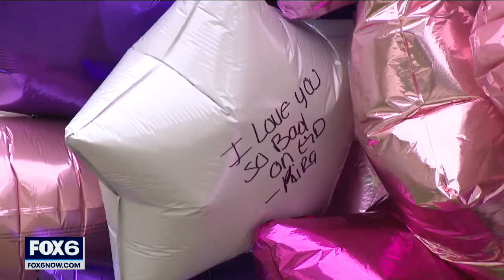Terry Jackson arrested in Chicago; accused in Brittany Booker homicide | FOX6 News Milwaukee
Terry Jackson, the man accused of shooting and killing 30-year-old Brittany Booker of Racine, was arrested in Chicago on Sunday.